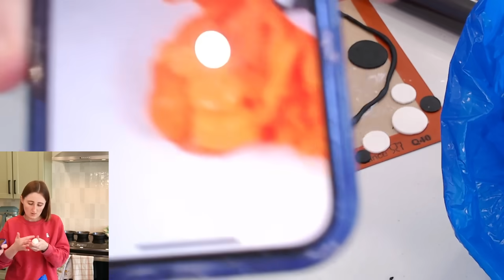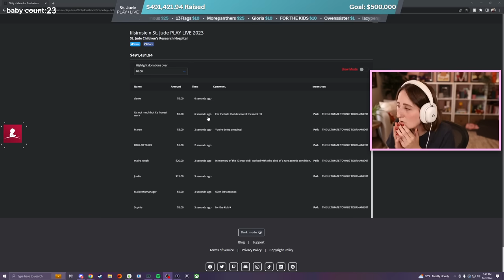the weirdest sims glitches of 2023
HAPPY NEW YEAR!!! This is a highlight Reel of 2023's best moments from my Twitch streams!